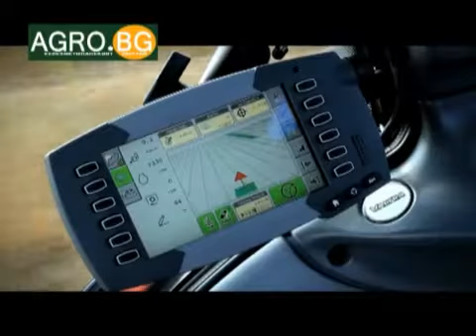Всеки може да има своята уникална Valtra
Финландските трактори се произвеждат според индивидуалните изисквания на всеки клиент